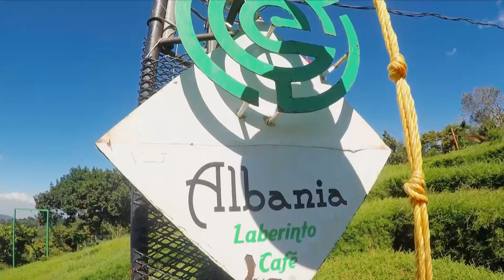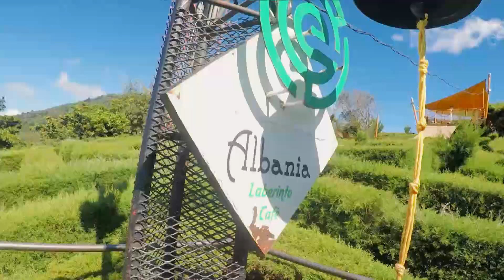CAFÉ ALBANIA - PT2